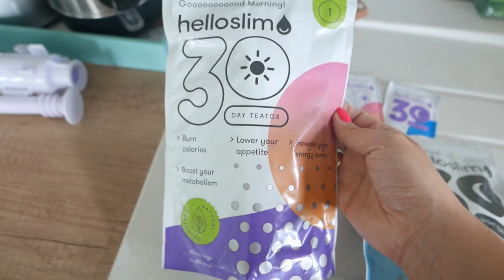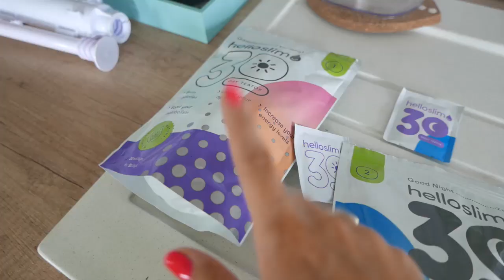VLOG, MOJE PROBLEMY Z PODJADANIEM | szarlot t